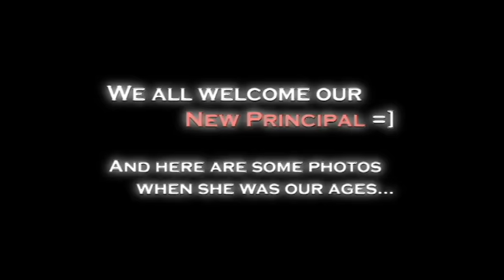Rock Valley Yearbook '09-'10 Commercial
A short video for Rock Valley High School Yearbook!

Please vote for me if you like it! Thanks! =]